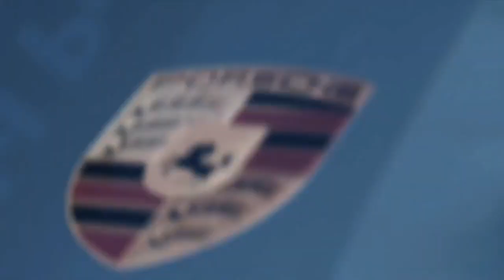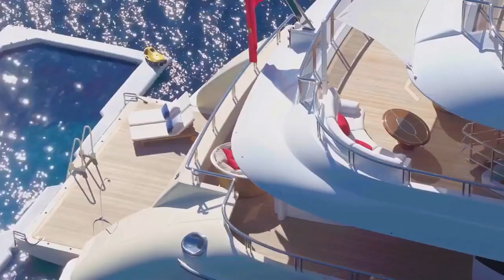Estilo de vida multimillonario ( Mentalidad millonaria )